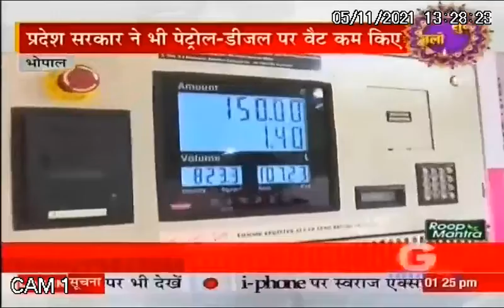राजधानी भोपाल में कम हुए पेट्रोल डीजल के दाम | Bhopal Petrol Diesel Price | Bhopal Breaking News